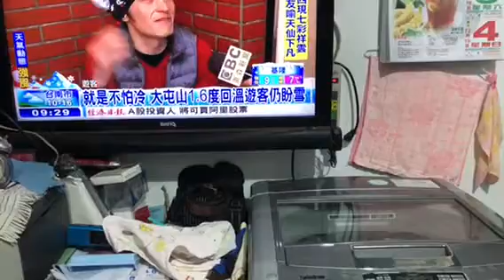台北大屯山路上結冰